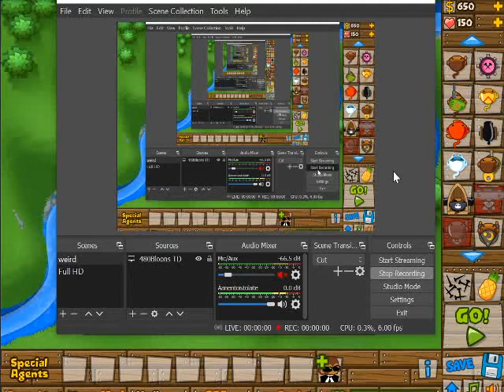Bloons TD 5 #3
At the end of this video I stopped recording because I went to eat in real life. When I came back from eating, I forgot to start recording. But fortunately I lost this game almost immediately after I came back, so you did not really miss anything.